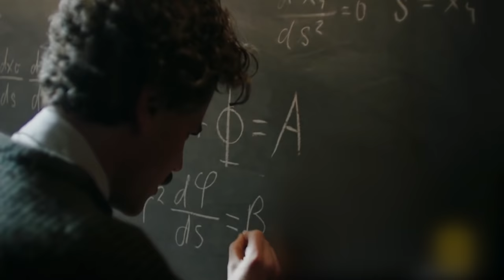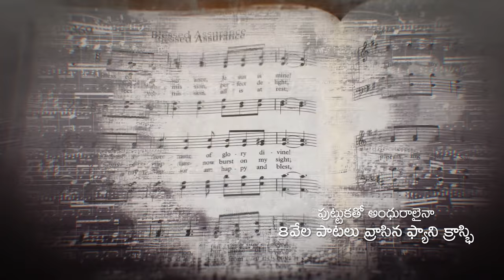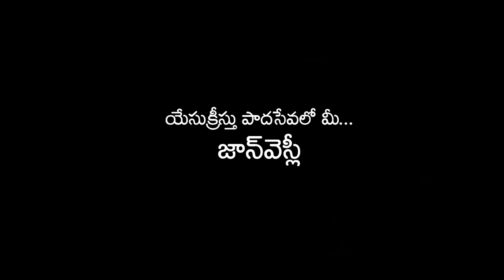తలవంచకు నేస్తమా || Dr John Wesly Songs ||Official HD Video || Latest Telugu Christian Song 2019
ప్రతి ఒక్కరు చూడాల్సిన పాట - స్ఫూర్తినిచ్చే పాట
Song Lyrics:
పల్లవి: తలవంచకు నేస్తమా తలవంచకు నేస్తమా
తలవంచకు ఎప్పుడు – తలవంచకు ఎన్నడూ
స్వార్ధపుటంచున ఊగిసలాడే లొకంలో – కుడి ఎడమలకు బేధం తెలియని లొకంలో
కన్నులు నెత్తికి వచ్చిన లోకంలో – ప్రేమకు అర్ధం గ్రహించలేని లోకంలో
నీవు కావాలి ఓ మాదిరి- నీవు ఇవ్వాలి ఓ ప్రేరణ
నీవు మండాలి ఓ జ్వాలగా- నీవు చేరాలి ఓ గమ్యము…

1. చీకటిని వెనుకకు త్రోసి – సాగిపోముందుకే
క్రీస్తు బాటలో పయనిస్తే – ఎదురేమున్నది
రేపటి భయం నిందల భారం ఇకపై లేవులే
క్రీస్తును చేరు లోకాన్ని వీడు విజయం నీదేలే (2)

2. పెకలించు కొండలను- విశ్వాస బాటలొ
గెలవాలి యుద్ధ రంగంలో- దైవిక బలముతో
యేసుని కృప నీలోనే ఉంది -సాధించు ప్రగతిని
మంచిని పెంచు ప్రేమను పంచు నిలిచిపో జగతిలో (2)

If you would like to support this noble ministry, Our account details are:
Name: John Wesly International Ministries
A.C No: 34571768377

Dr. John wesly was born and brought up in a Good Christian family. He accepted Lord Jesus Christ as his personal saviour at the age of fifteen. He recognized that God called him to shine the light of his love, salvation and deliverance into the people's lives so that they can be free to enjoy their God- given inheritance at his age of 19.

He traveled hundreds of villages and cities with the Gospel of Jesus Christ and won thousands of souls for God already. God took him to more than 40 countries to share His word. His preaching has a unique concept and presentation. He preaches not only in large crusades but also in streets and marketplaces.

Dr John Wesly is the Pastor of Christ Worship Centre where more than 6000 people worship the Lord Jesus every sunday. He is the founder and Chairman of John Wesly international Ministries, Young Holy Team, Bible Wonders Media Ministries, Gospel Explosion, Divine Wisdom Bible College, Dhanya Charitable Trust, John Wesly Foundation and Shekena Publications. He believes that GOD always uses ordinary people to accomplish extra ordinary tasks.

He encourages students to study well and he himself set up a good example by completing his Masters degree in mathematics. He completed his Doctorate in theology from Newburgh Theological University, Indiana, USA and was awarded Honorary Doctorates from World renowned universities for his fruitful ministry.

In the year 2012, He got married to Blessie Selah, a Pastor's daughter who worked with TCS, Denver, USA. She is also committed for the ministry of God. She resigned her Job in US and is serving the Lord full time along with Dr Wesly. God blessed both of them with three daughters Dhanya, Nithya and Prasastha.